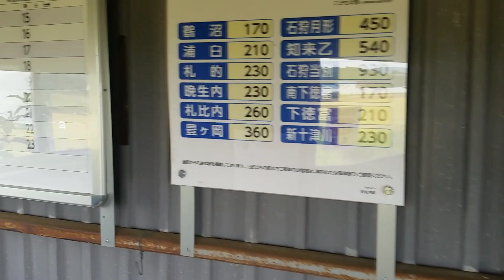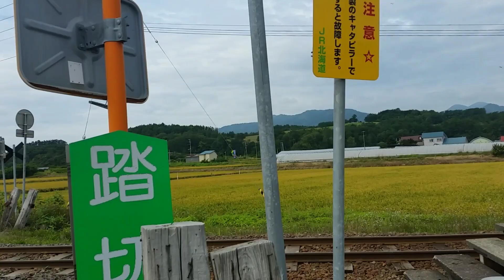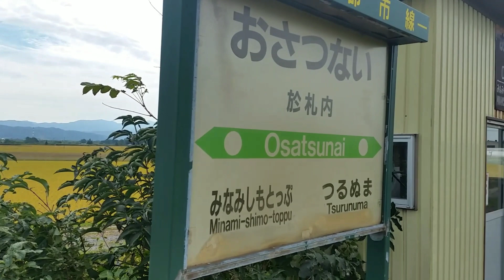札沼線 於札内駅【2020年5月7日廃止】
2020年5月7日に廃止された札沼線於札内駅です。

撮影日
2019年9月